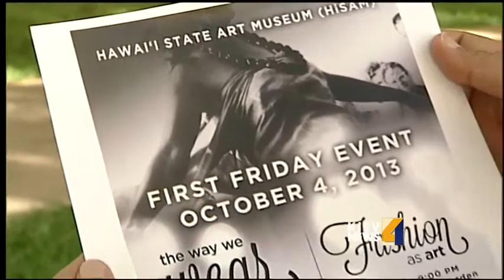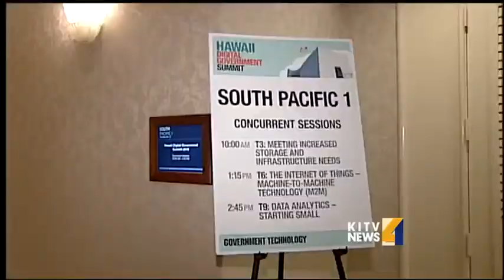Eva Laird Smith steps down as director of Hawaii Arts Foundation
Eva Laird-Smith is stepping down as head of the Hawaii Arts Foundation, whose mission is to be an advocate for artists, after misusing a copyrighted image. For news you need to know,